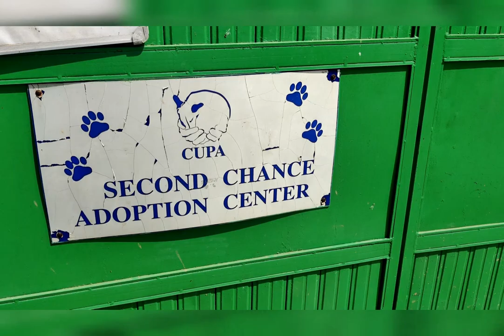VLOG 2 - Adoption Day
22nd January, 2022

We mark this day as the most blissful and happening day because we got ourselves a Pet. His name is Pumba!

This is a short vlog on the day we got Pumba home! :D